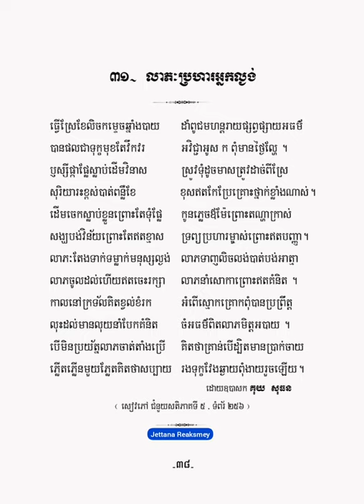លាភៈប្រហារអ្នកល្ងង់ - កំណាព្យ១០១ កវី - គុយ សុធន -【OFFICIAL ALBUM AUDIO】